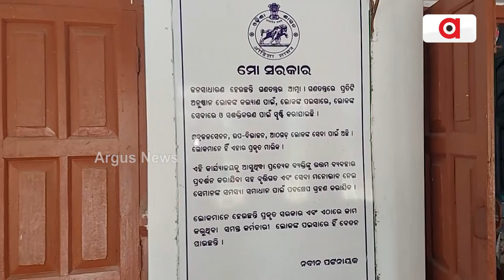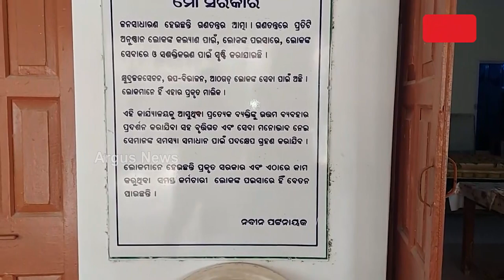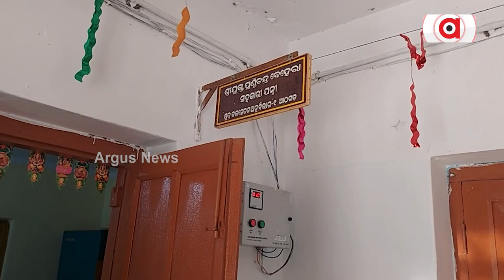ଆଠଗଡ କାର୍ଯ୍ୟାଳୟକୁ ଆସୁନାହାନ୍ତି ସରକାରୀ କର୍ମଚାରୀ || Athagarh Government Employees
ଆଠଗଡ କାର୍ଯ୍ୟାଳୟକୁ ଆସୁନାହାନ୍ତି ସରକାରୀ କର୍ମଚାରୀ । ଏ ଦୃଶ୍ୟକୁ ଦେଖନ୍ତୁ ଏ ହେଉଛି ଆଠଗଡ଼ କ୍ଷୁଦ୍ର ଜଳସେଚନ ବିଭାଗର ଦୃଶ୍ୟ ।